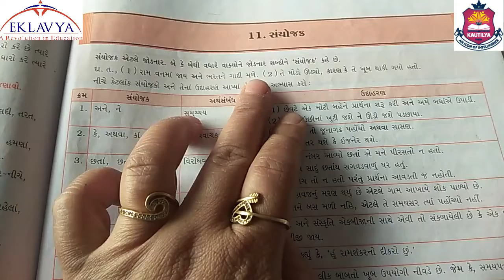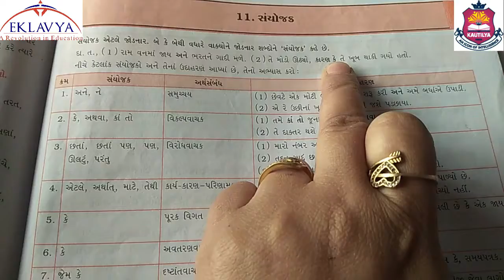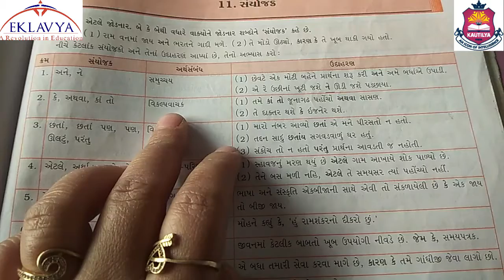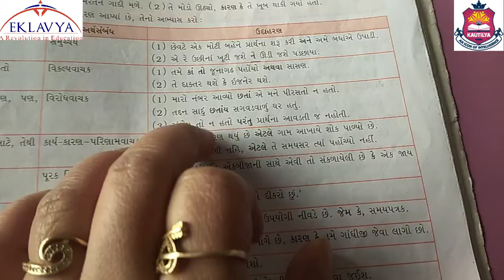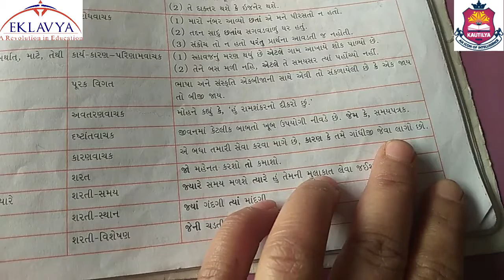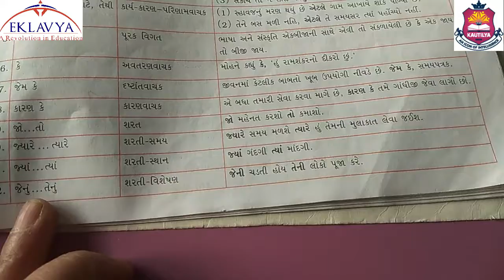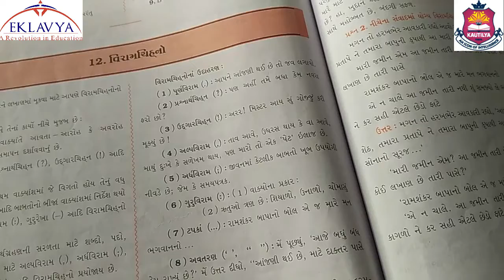Std 9 Gujarati grammar ,chp. 11 (E.M)